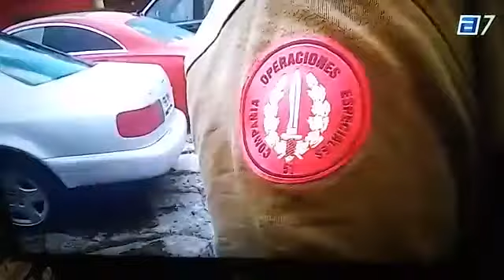Reencuentro COE 51